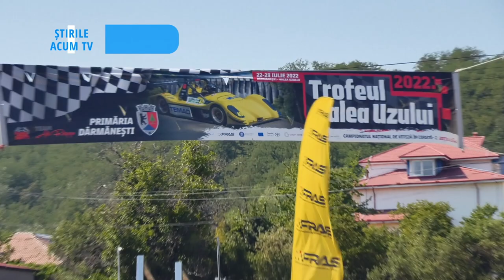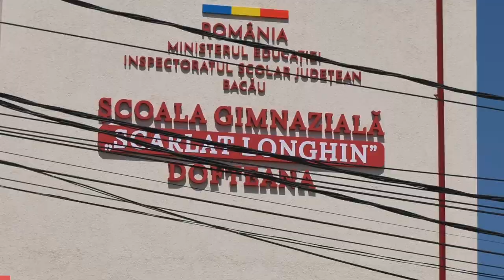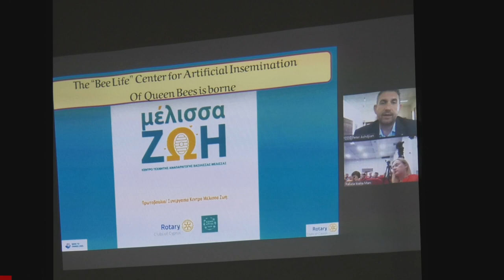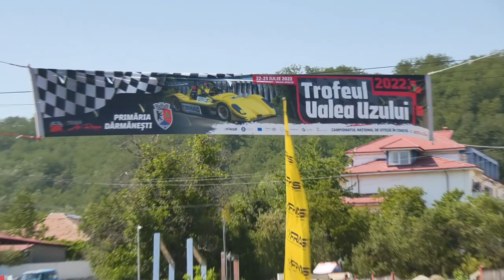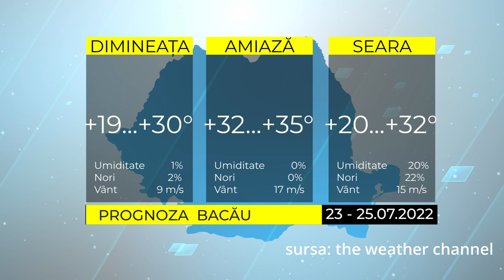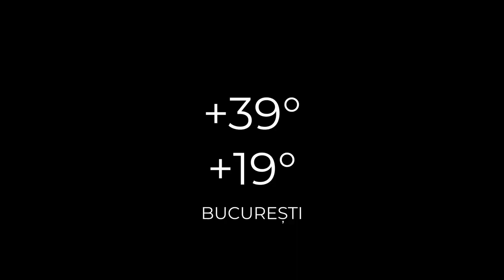ȘTIRILE ACUM TV | 23-25.07.2022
Iată care sunt cele mai importante titluri ale ediției:
- Lucrarile de reabilitare la Scoala Scarlat Longhin Dofteana aproape de finalizare
- Dezbateri pe tema dispariția albinelor – o problemă rezolvată!
- A treia editie a campionatului Național de Viteza in coasta- Trofeul Valea Uzului